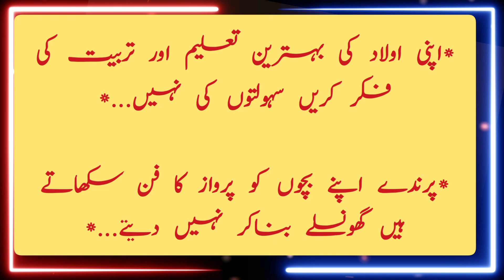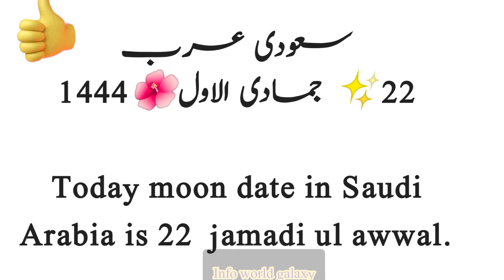Islamic Hijjri date today calendar 2022|Aj chand ki kiya tarikh h|Moon date today 16 December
Today in Pakistan,Bangladesh,India Moon date  is 21 jamadi ul awwal  1444

you're quires:
Today Calendar
punjabi tarikh
Calendar 2022
urdu Calendar
Islamic hijrri date
Islamic date
Islamic Calender
Urdu Calendar
Urdu Calendar 2022
Aj ka urdu Calendar 2022
December 2022
Rabiul Akhir 2022
December islami tarikh

December Desi tarikh kiya h
Desi date kiya h
katik ki kiya tarikh h
katik date today
aj bahdhon ki kiya tarikh h
2022 desi tarikh
November month 2022 desi tarikh

Jamadi ul awwal Islamic date today
Jamadi ul awwal ki aj kiya hogi
Jamadi ul awwal Islamic date kiya h
Jamadi ul awwal Islamic date kiya h 2022
Jamadi ul awwal  month date calendar 2022
Rabius Sani ki aj kiya h
info world galaxy